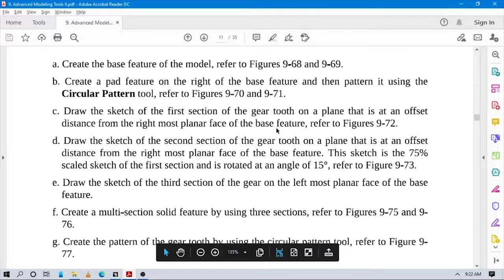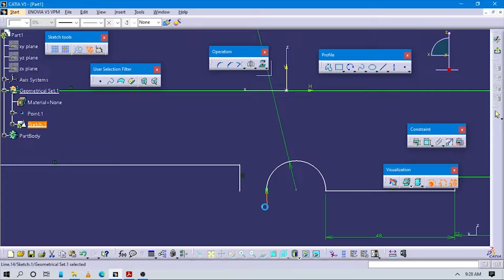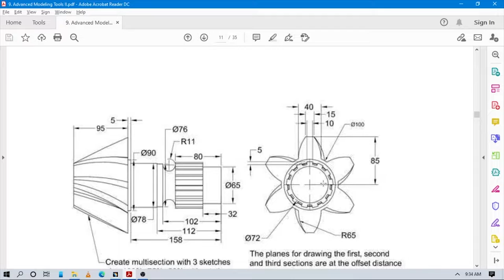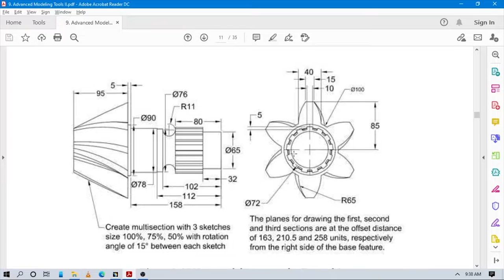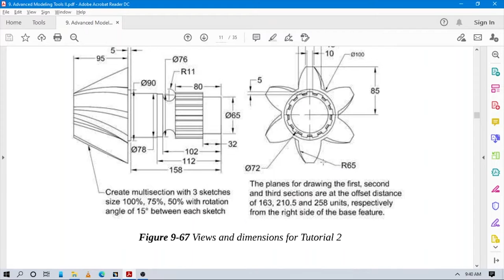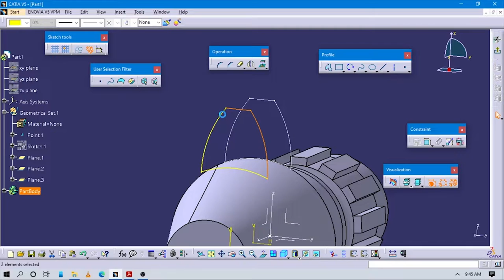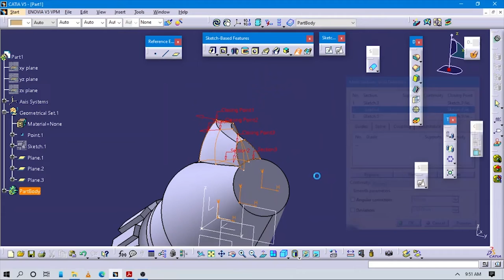✅💯✅ Timelapse # 56 : Helical Gear in Catia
This tutorial is a part of Advanced Modeling Tools Features in Catia v5.